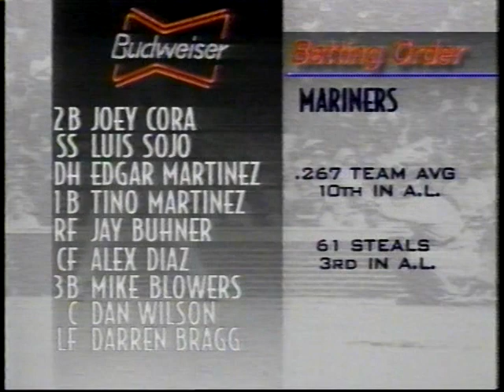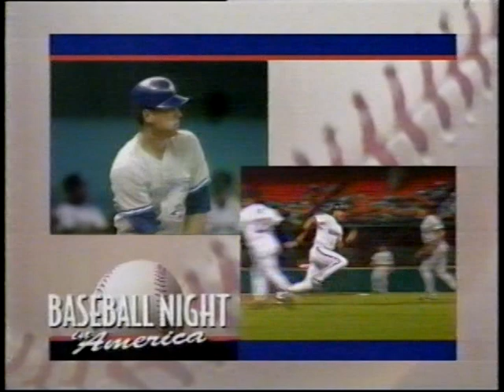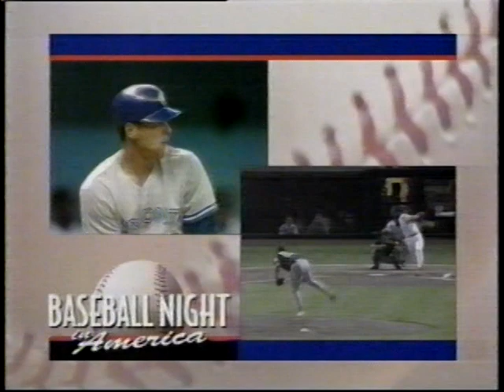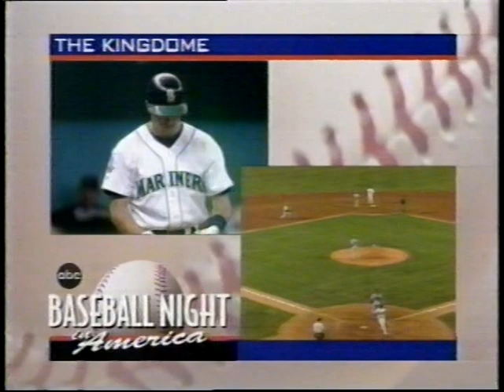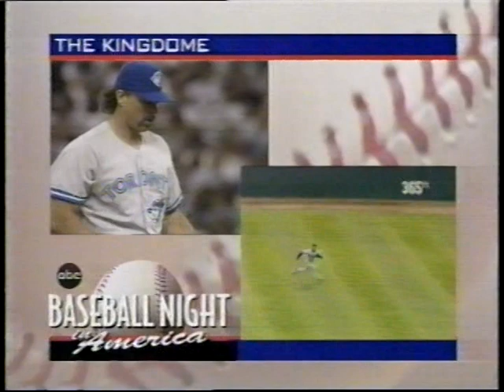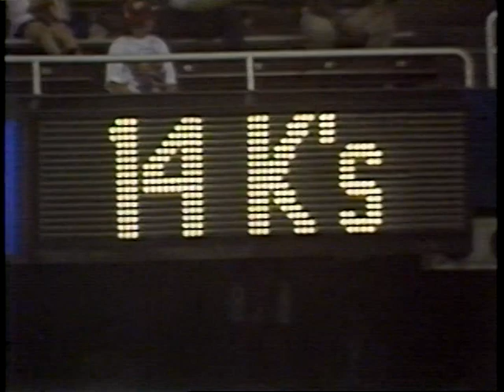Blue Jays vs Mariners (7-15-1995)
Randy Johnson starts for the Mariners, while Pat Hentgen goes for the visiting Blue Jays in this Baseball Night in America telecast from July 15, 1995.